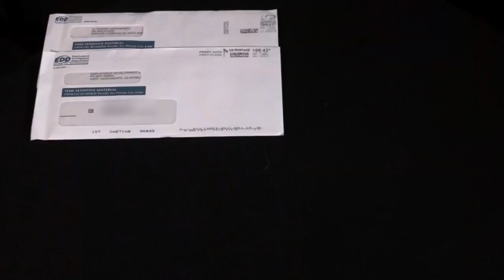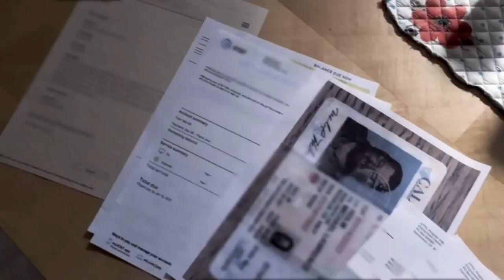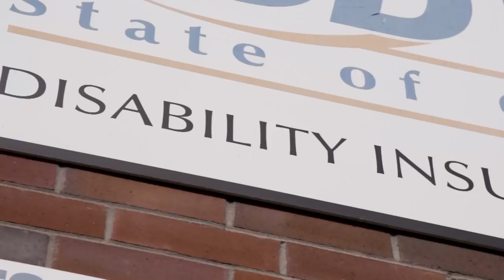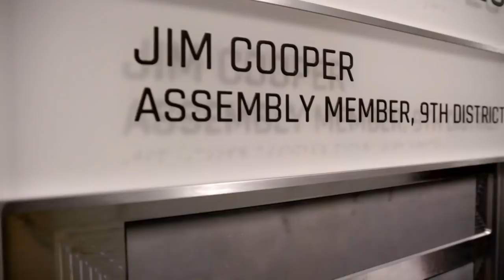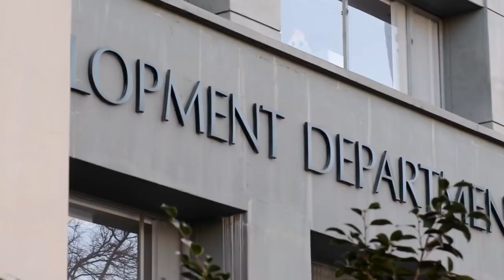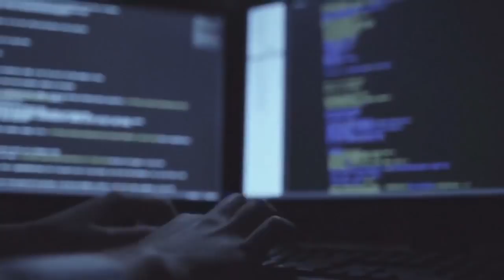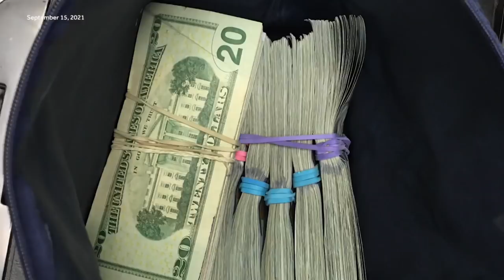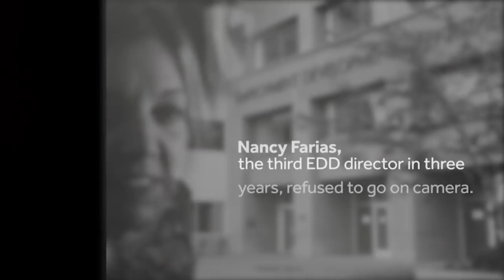Easy Money the Sequel: Watch the next chapters about EDD fraud in California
Here are chapters five and six to the KCRA 3 Investigates documentary "Easy Money: Fraud, Fortune & Failures." This sequel gives an update on disability fraud and the impact of the fraud on California.